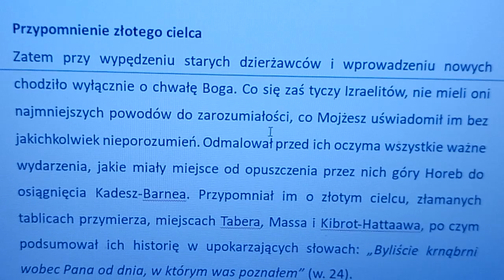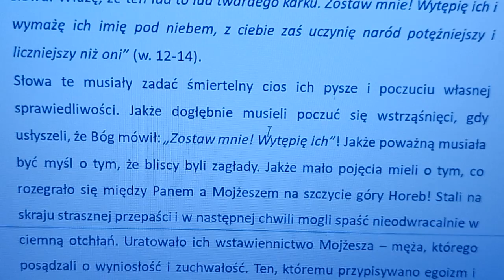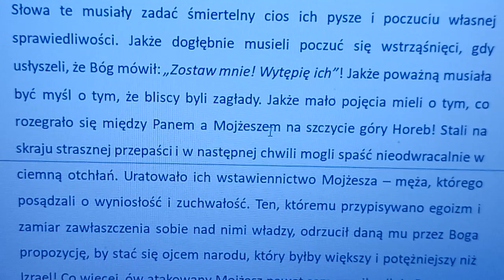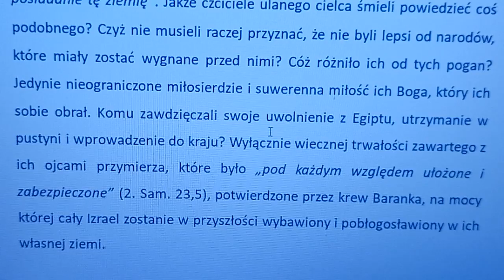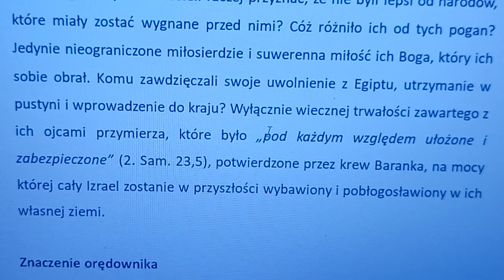Komentarz do Piątej księgi Mojżeszowej rozdział 9D (autor komentarza: Charles Henry Mackintosh)